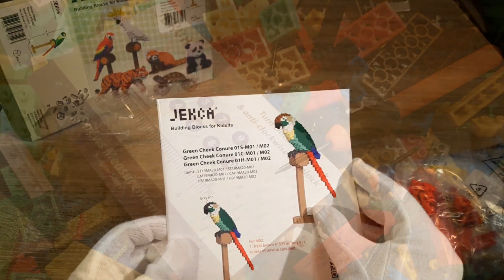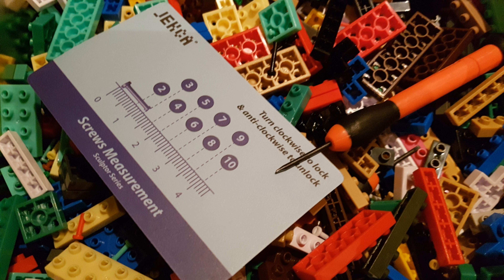JEKCA Swan Time Lapse Build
This is my time lapse build video of the JEKCA kit Swan.

Version 01S
Item-number ST19BD15

I thank you for supporting my youtube channels with your purchasing.

All shown videos on the channels „RC Birds“, "Flock of RC Birds" and "JEKCA Checker" are intended for adults and ages +14 years. For several reasons the content of the youtube channels „RC Birds“, "Flock of RC Birds" and "JEKCA Checker"  is not suitable for children.